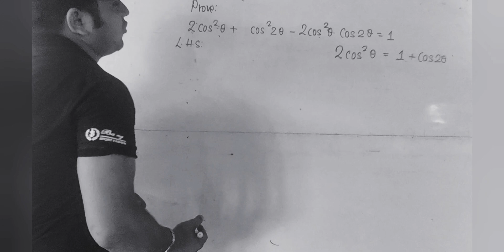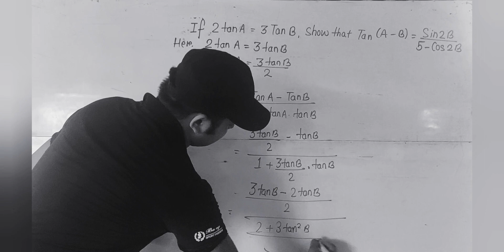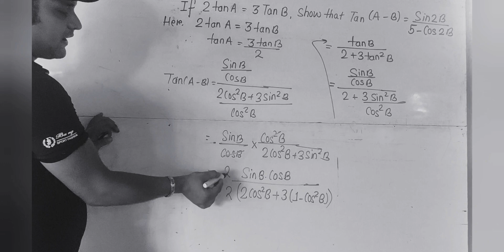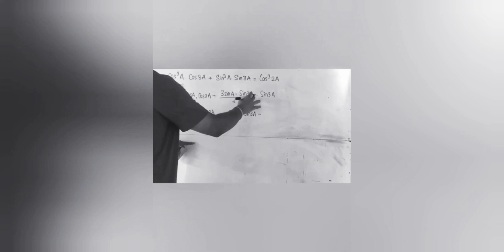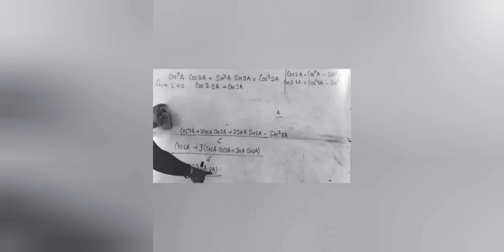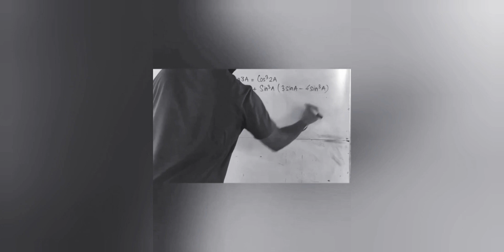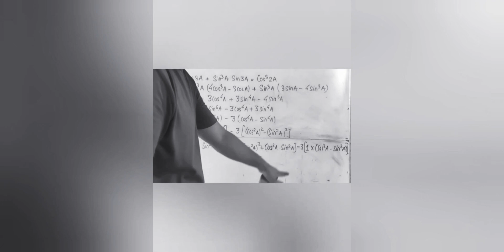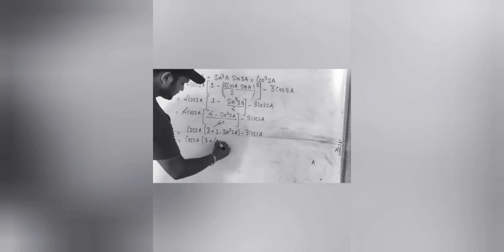Trigonometry part 5 for SEE